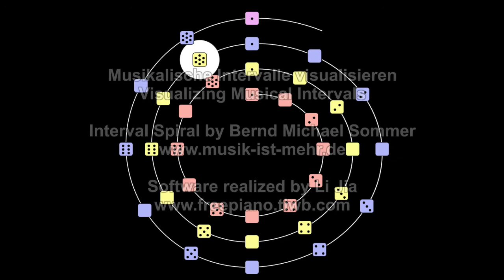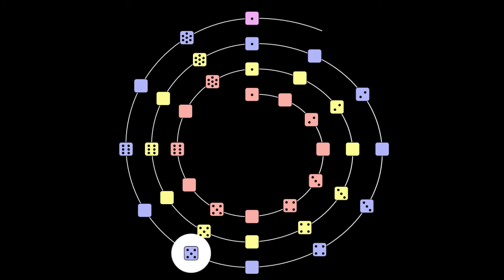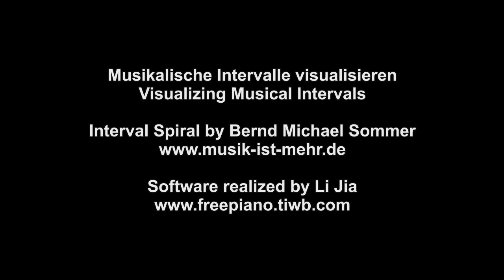Webinar: Gehör verbessern mit der Intervallspirale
Mit meiner Intervallspirale fällt Ihnen das Musikmachen leichter: Gehör, Stimme, Hand und Fuß verbinden sich mit dem Sehen.

MUSIK IST MEHR - Intervallspirale

Beschreibung
Gemeinsames Singen und Musizieren wirkt wie eine Art sozialer Klebstoff und trainiert spielerisch unsere Fähigkeit zur Kommunikation. Also tun Sie sich und der Welt etwas Gutes und machen Sie selbst Musik. Meine Intervallspirale hilft Ihnen dabei.

Sie brauchen zum Musik machen Ihr Gehör, Ihre Stimme und manchmal auch Hand und Fuß. Mit der Intervallspirale bringen Sie Ihren Sehsinn ins Spiel.

Die Intervallspirale ist eine bildliche Darstellung unseres Tonmaterials. Ich habe die Intervallspirale vor einigen Jahren entwickelt, um spielerisch und intuitiv zu einer verlässlichen Klangvorstellung zu kommen. Im Lauf der Zeit ist die Intervallspirale ausgereift und hat sich in der Praxis bewährt.

Die Intervallspirale ist viel einfacher als das Notenlesen und gleichzeitig eine sinnvolle Ergänzung, wenn Sie schon Noten lesen können.

♪ Mit der Intervallspirale
können Sie sich jede Tonfolge vorstellen und aus dieser Vorstellung heraus singen oder spielen – vom Kinderlied bis zur Zwölftonmusik.

♪ Mit der Intervallspirale
verbinden Sie Ihre bildliche Vorstellungskraft mit Ihrer musikalischen Begabung. Nur Mut, Sie haben beides!

♪ Wenn Sie mit der Intervallspirale umgehen können, wird Ihnen Musik viel leichter fallen.

Tipp 1:
Laden Sie ein paar Freunde zu sich nach Hause ein und nehmen Sie gemeinsam am Webinar teil. So kommt das Webinar dem gemeinsamen Musikmachen schon recht nah und macht mehr Spaß.

Tipp 2:
Melden Sie sich auch dann zum Webinar an, wenn der Termin für Sie nicht passt. Falls ich die Videoaufzeichnung freigebe, kommen Sie in den Genuss.

Wir sehen uns hoffentlich im Webinar. Darauf freut sich

Ihr
Bernd Michael Sommer

Permissions beyond the scope of this license may be available